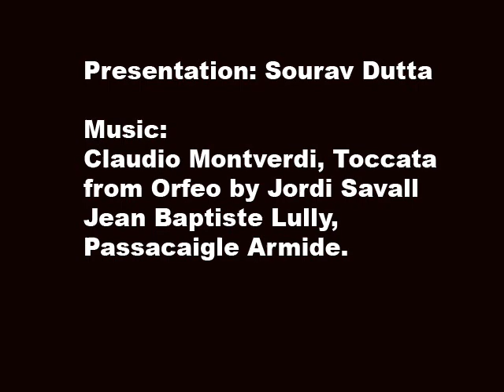Nicholas Poussin Dance to the Music of Time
Part of a series on art history. Explore your favourite paintings here!